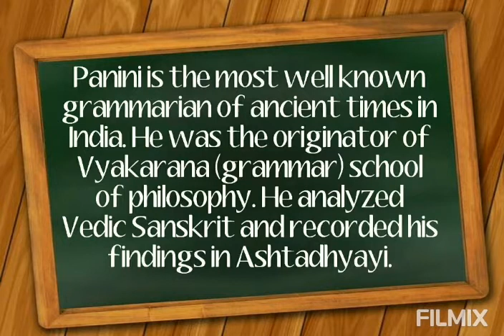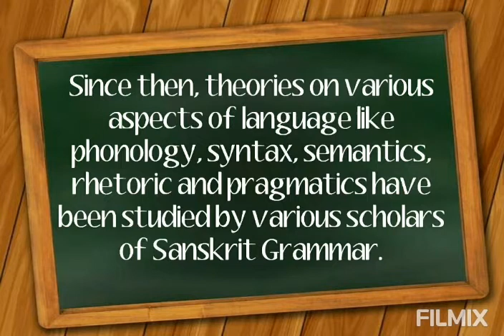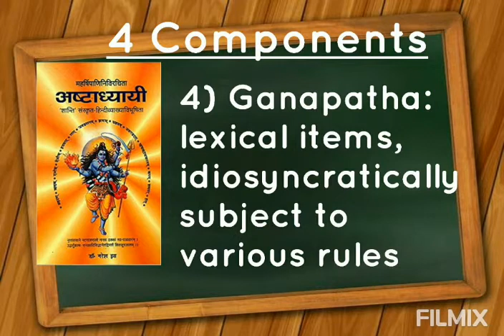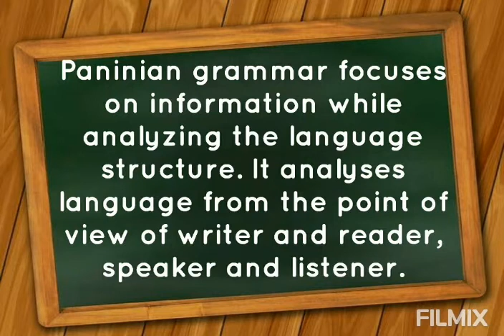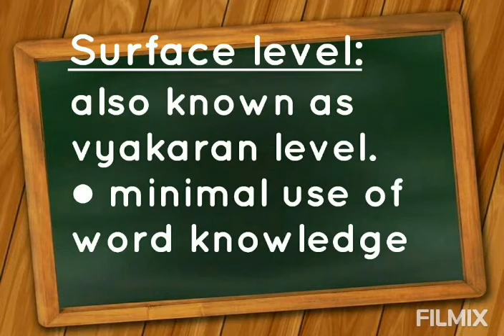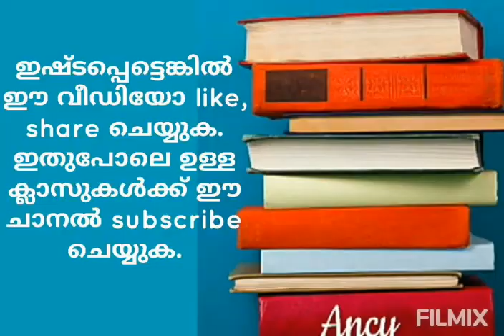INDIAN LINGUISTICS PART-1 ASHTADHYAYI BY PANINI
Ashtadhyayi by Panini explained in Malayalam.
01:05 various linguistic terms
02:04 Ashtadhyayi in detail